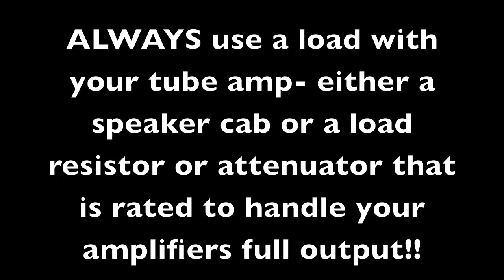Matrix GT1000FX and GT800FX guitar power amps, demo by Pete Thorn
A full demonstration and comparison of the Matrix GT1000FX and GT800FX power amplifiers, from Matrix